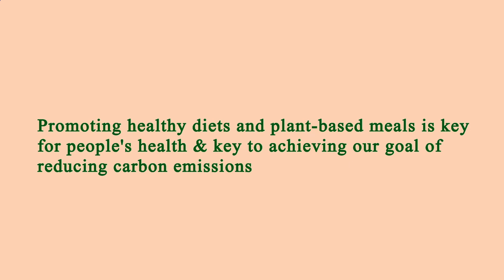Nearest Restaurant to Me - Nearest Restaurants to Me - San Francisco, San Francisco County, CA, US